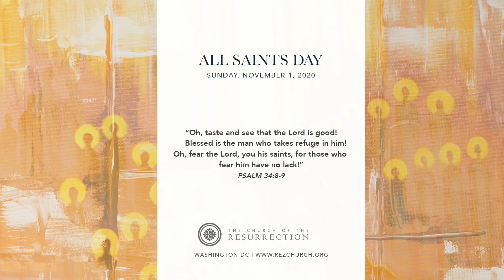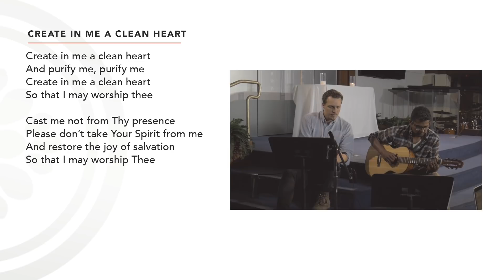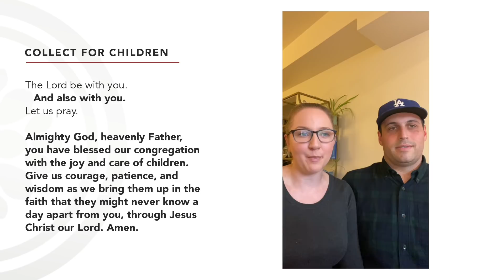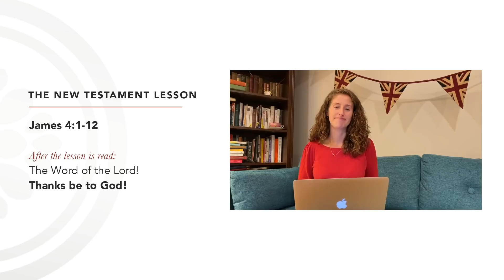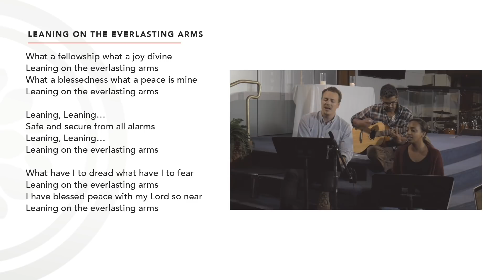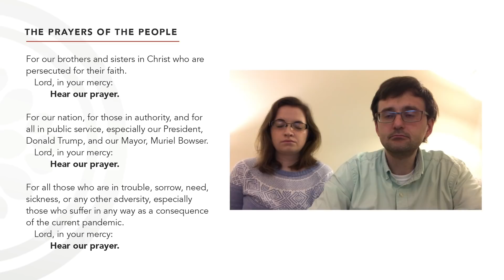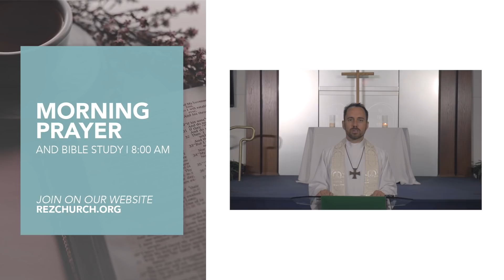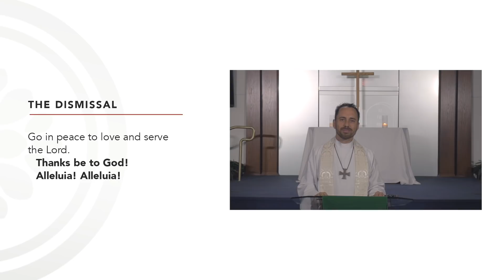All Saints Day, Sunday, November 1, 2020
The Church of the Resurrection, Capitol Hill
Are you new to Rez?
We'd love to get to know you more and help you get connected!